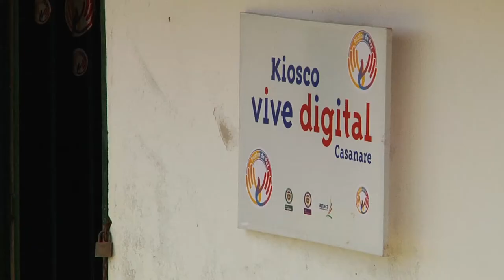Logrando metas y sueños a través de manualidades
Esta emprendedora aprendió a hacer manualidades tejidas a mano y con materiales reciclables como los anillos de las cervezas, gracias a esta iniciativa ha podido ayudar con la economía de su hogar y así ha podido brindarle a sus hijas un estudio universitario.